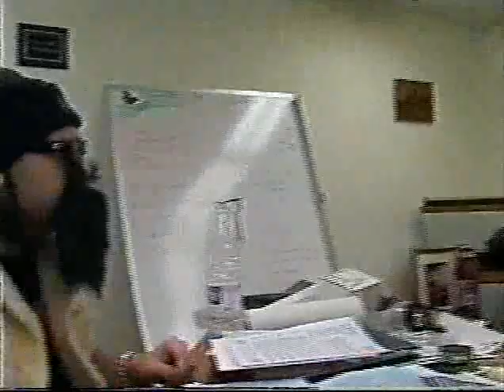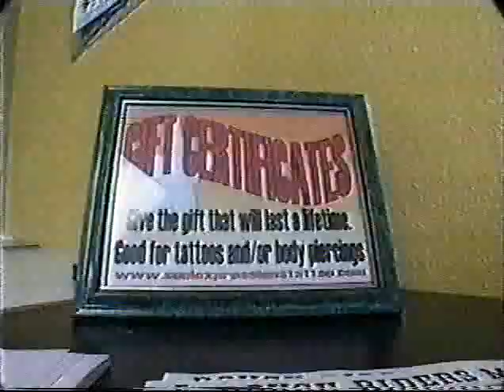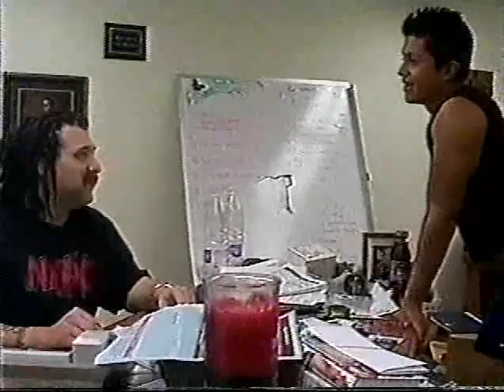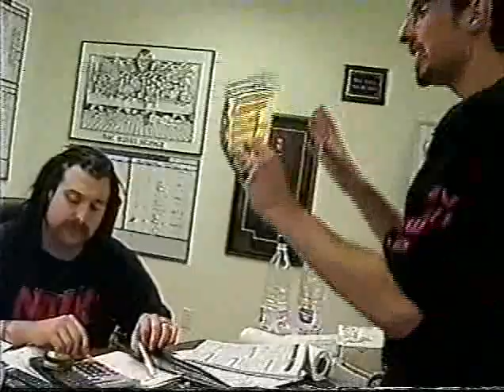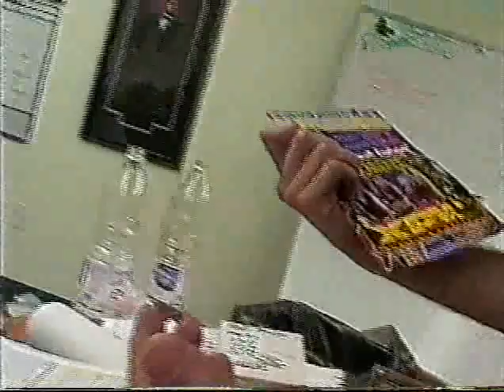XPW TV Episode 75 8th December 2001 (Ron Jeremy Apperance)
With a Match from Retribution
Kaos VS Pogo The Clown for the XPW Television Championship